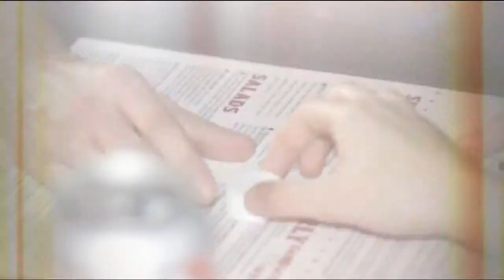Rattled by Dan Hauss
First there was Flow...Dan Hauss' ingenious best seller using an innocent bottle of water. This time he's using just the cap...

A coin impossibly vanishes from under one cap, and reappears under another, without you touching a thing. It truly happens in the spectators hands.